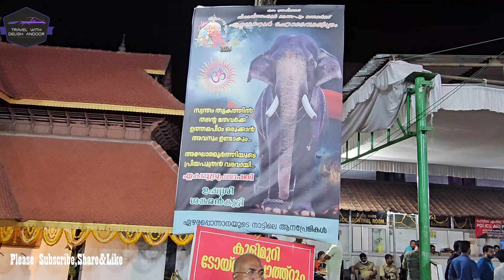ഏറ്റുമാനൂർ ഏഴരപ്പൊന്നാന Thechikkottukavu Ramachandran Ettumanoor Shri Mahadeva Temple Ulsavam 2024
Ettumanoor Shri Mahadeva Temple was built in 1542 AD. This famous Shiva temple is located in Ettumanoor, Kottayam district, Kerala. Kerala's famous "Kedavilakku" and "Ezhara Ponnana" can be seen only in this temple.
The historic Esharaponnana darshanam is held at midnight on the 8th day of the festival.

This year  Thiruvutsavam flagged off on February 11 and the 10-day-long festival flagged off on February 20. The famous Ejaraponnana was held on the 18th.